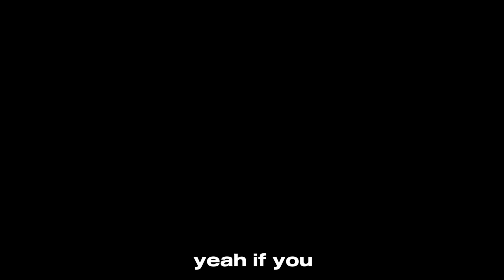(Re-upload) Ant-Man and the Wasp Quantumania Brazil Special Look